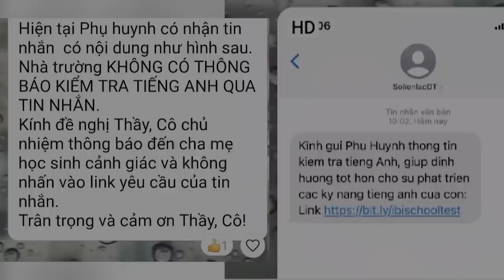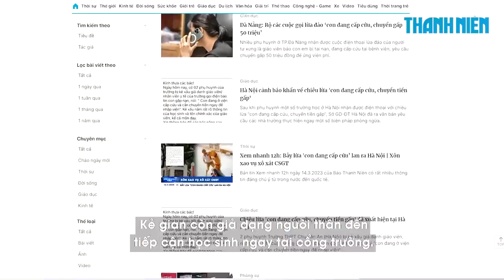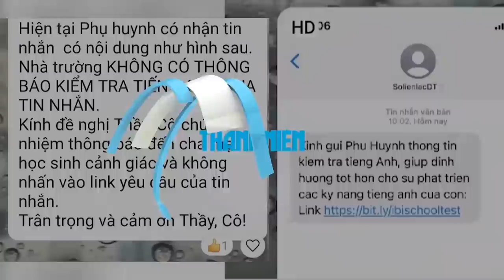Xuất hiện chiêu lừa đảo mới, yêu cầu phụ huynh bấm vào link kiểm tra tiếng Anh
Trưa 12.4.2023, một trường học tại TP.HCM đã gửi thông báo khuyến cáo hàng ngàn phụ huynh học sinh cần cảnh giác trước tin nhắn lừa đảo gửi đường dẫn (link) kiểm tra tiếng Anh.

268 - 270 Nguyễn Đình Chiểu, Phường Võ Thị Sáu, Q.3, TP HCM